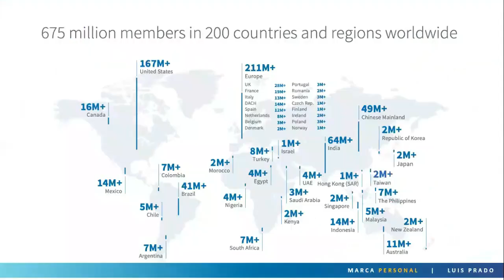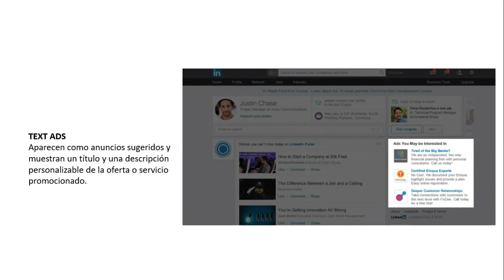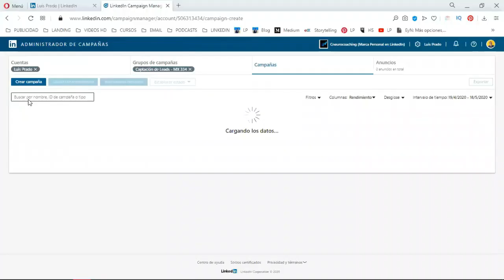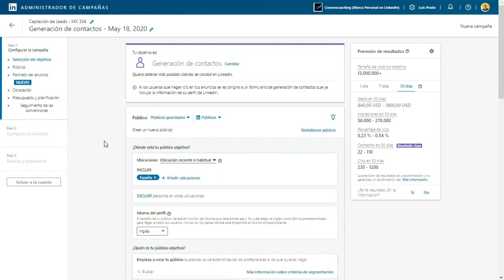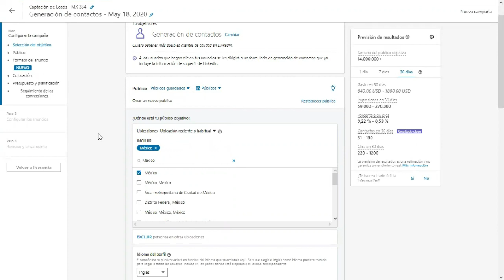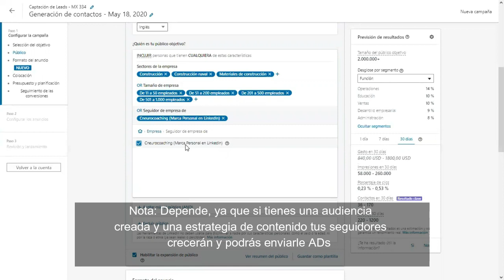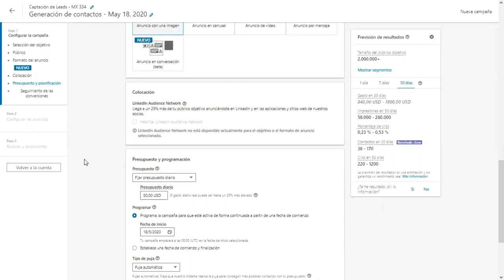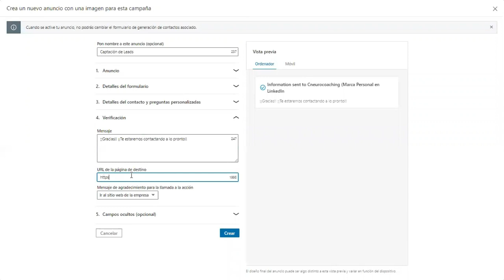LinkedIn ADS: 🧲🧲 Cómo hacer publicidad en LinkedIn 2020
Tutorial actualizado 2020 sobre cómo hacer publicidad desde LinkedIn. ¿Quieres ver el tutorial completo sobre linkedin para marketing y ventas?